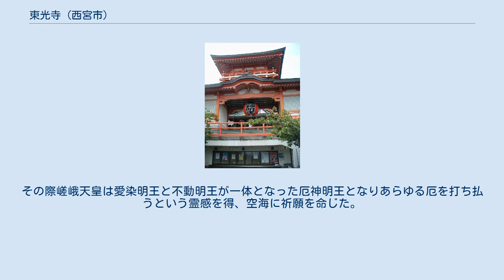東光寺 (西宮市)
東光寺（とうこうじ）は、兵庫県西宮市門戸西町にある高野山真言宗の別格本山の寺院。
山号は松泰山、本尊は薬師如来。
別称は門戸厄神。
日本三体厄神のうちの一つ。
 あらゆる災厄を打ち払うという厄神明王（門戸厄神）が有名で、厄年にあたる年齢の人が厄払いをするほか、数えで13歳の子どもが厄除けと学業成就を願って虚空蔵菩薩に詣でる十三詣（じゅうさんまいり）も行われている。
初宮参り、交通安全祈願、護摩祈祷、人形供養も受け付けている。
 寺伝によれば開創の経緯は次のとおりである。
嵯峨天皇の41歳の厄年にあたる天長6年（829年）、空海（弘法大師）により厄除祈願が行われた。
その際嵯峨天皇は愛染明王と不動明王が一体となった厄神明王となりあらゆる厄を打ち払うという霊感を得、空海に祈願を命じた。
 空海は愛染明王と不動明王が一体となった厄神明王像（両頭愛染明王像）を三体刻むと、高野山の天野大社、山城国の石清水八幡宮、そして門戸東光寺へそれぞれ国家安泰、皇家安泰、国民安泰を願って勧請したという。
しかし、現在残っているのは東光寺のもののみである。
 毎年1月18・19日に厄除大祭が、2月3日に星祭が行なわれる。
特に厄除大祭では数多くの屋台が出店され、何万人もの参拝者で賑わいを見せる。
 中楼門 その他、毎月19日（厄神明王縁日）厄除例祭、甲子（きのえね）大黒天例祭